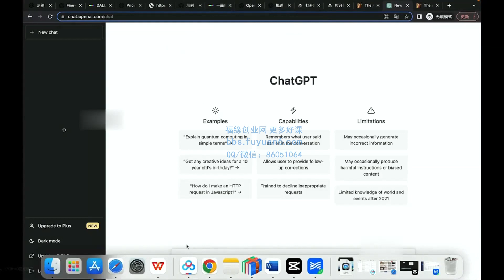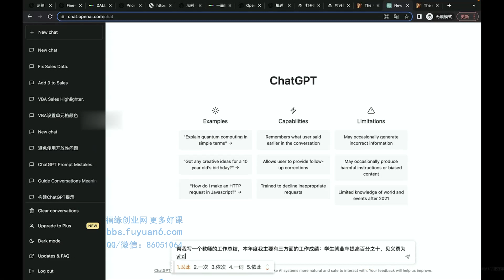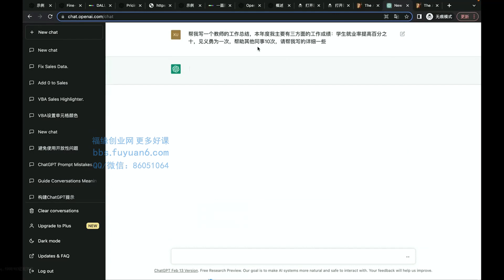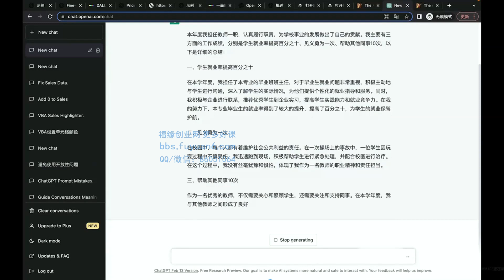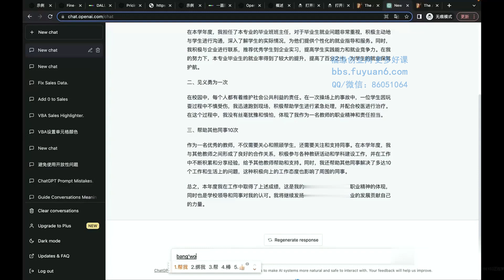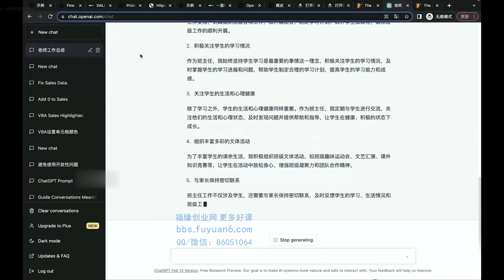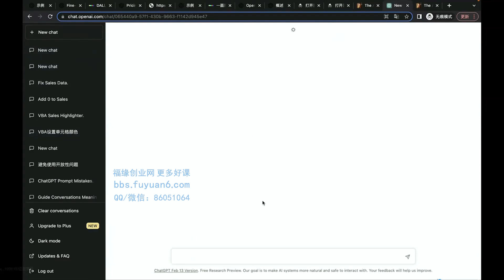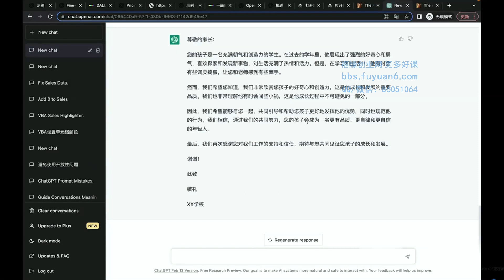第14节：用Al写工作总结 ChatGPT人工智能教學教程